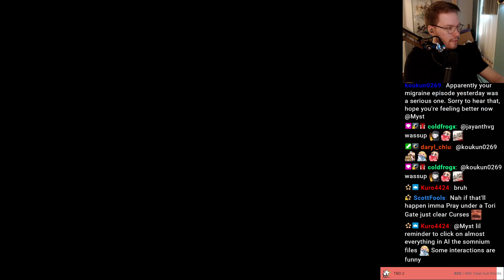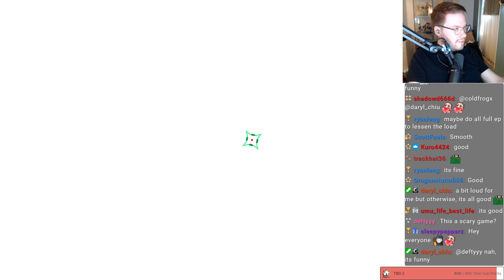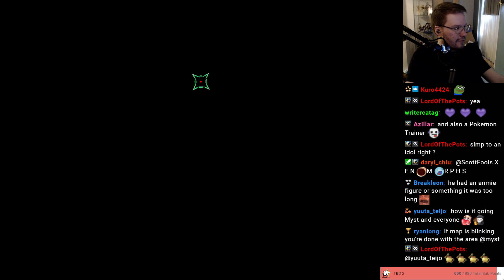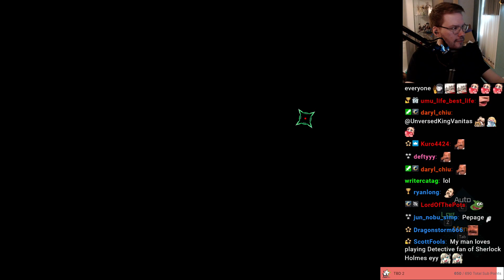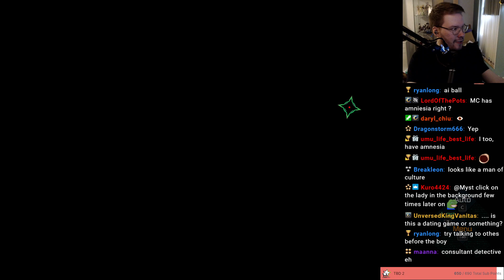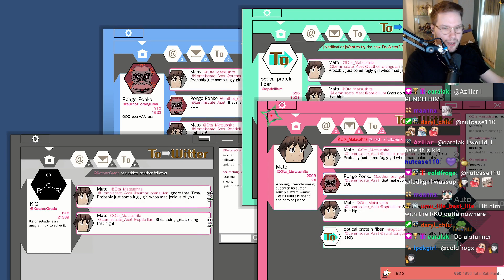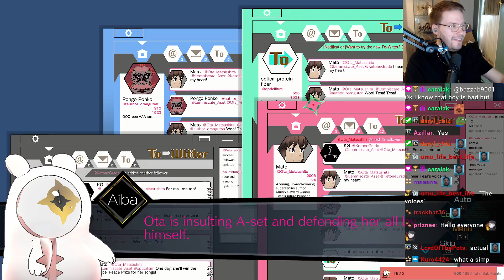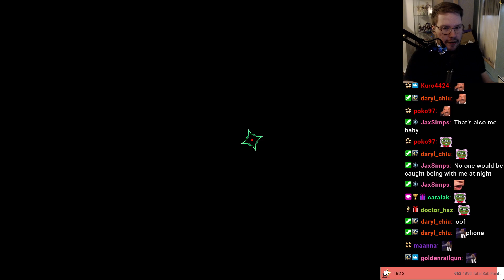AI: The Somnium Files / Fall Guys Part 1 – 8/4/2023